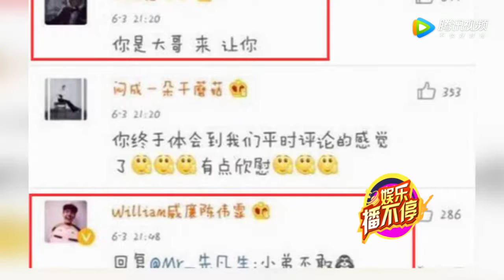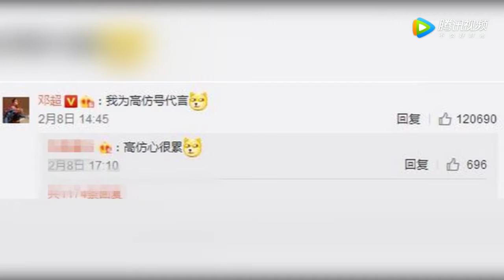明星被高仿号耍的“团团转” 罗志祥智商感人啊